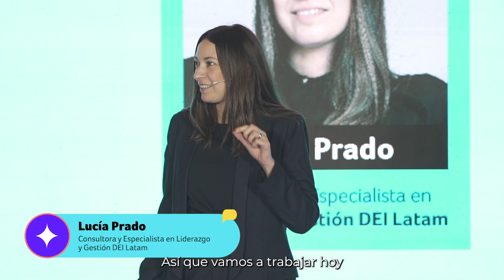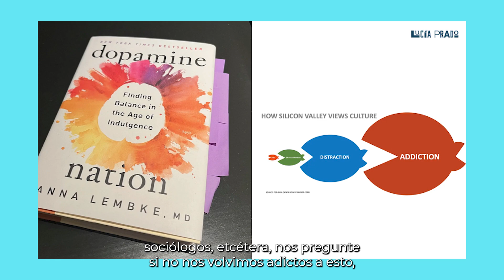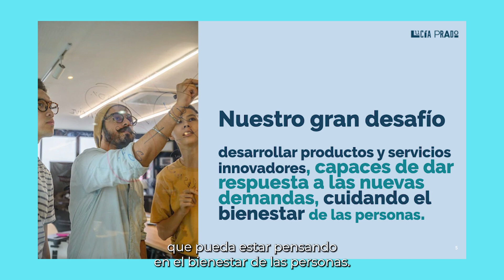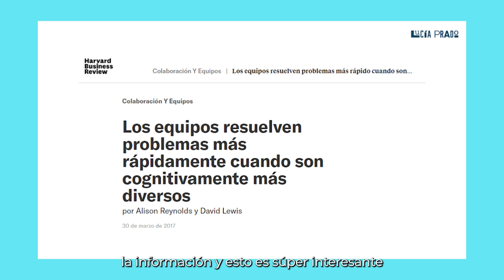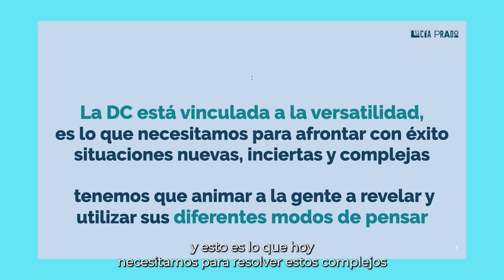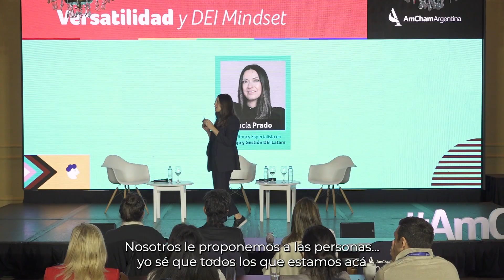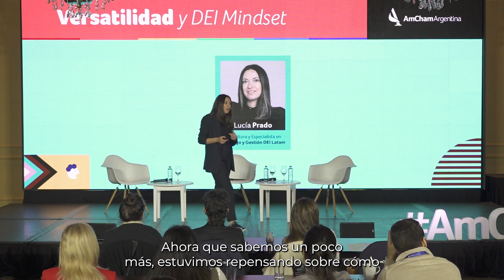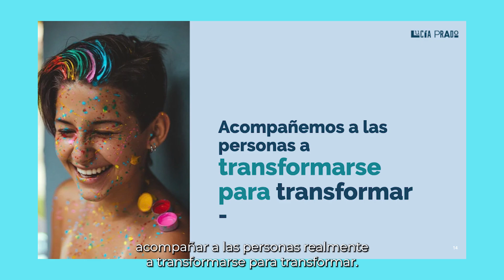Versatilidad y DEI Mindset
Reflexionamos sobre la cultura de la dopamina y la necesidad de generar estrategias innovadoras que nos permitan cuidar a nuestros clientes y organizaciones junto a  Lucía Prado (Consultora y Especialista en Liderazgo y Gestión DEI Latam).